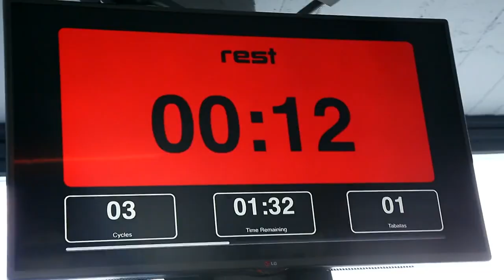Gabor Schandl - Ninja Warrior Hungary 2018 1